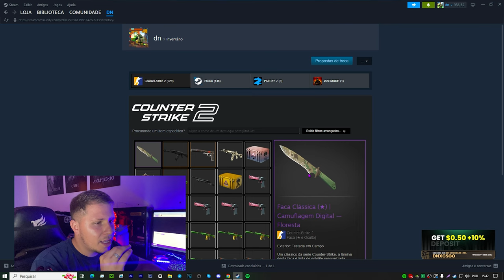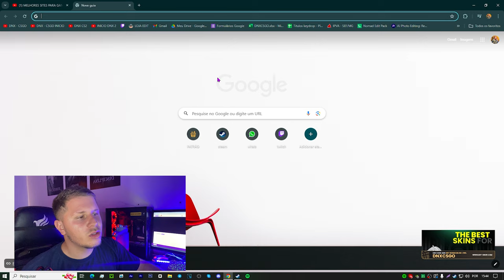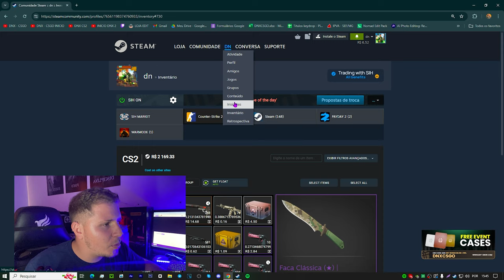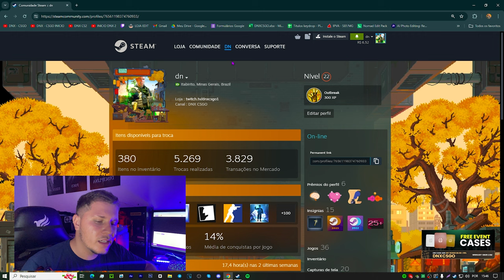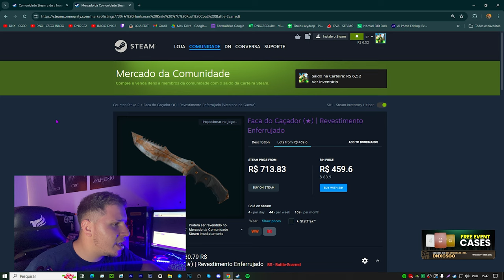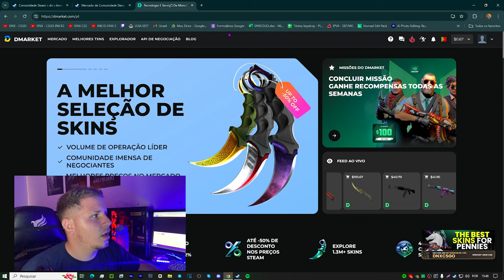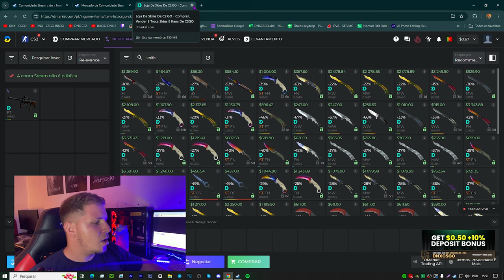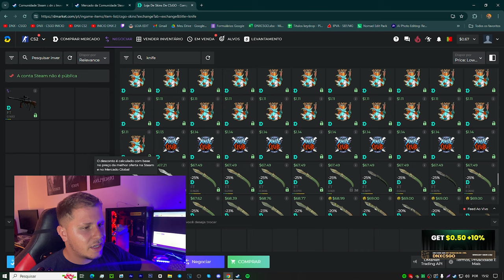COMO GANHAR ou CONSEGUIR UMA FACA NO CS2 (Sem click bait e Funcionando)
Muitas pessoas tem vontade de ter uma faquinha no CS, Hoje vou compartilhar com vocês sobre como eu conseguir minha primeira faca

O Vídeo citado foi esse, Assista somente quando finalizar o ensinamento

PRIMEIRA FACA no CS2